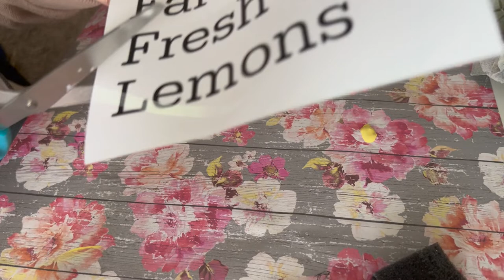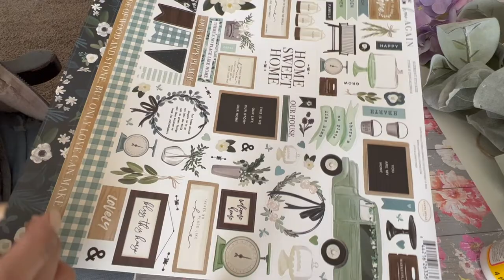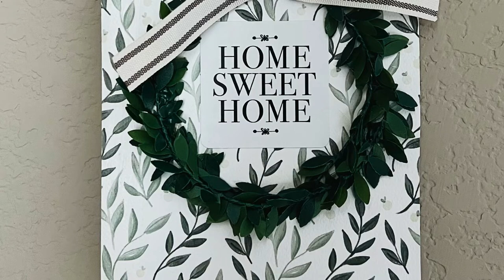Easy DIY Bookstack Using a Dollar Tree Crate!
In this video I make a cute summer book stack using a crate from Dollar Tree! Then I make a cute little wall hanger using a piece of scrapbook paper and a hanger from Dollar Tree. The scrapbook paper is from Amazon and the link is below! I hope you enjoy!!